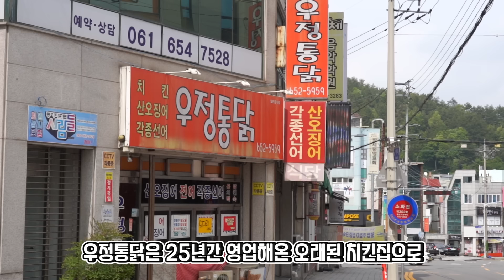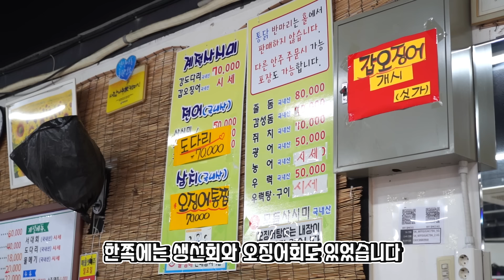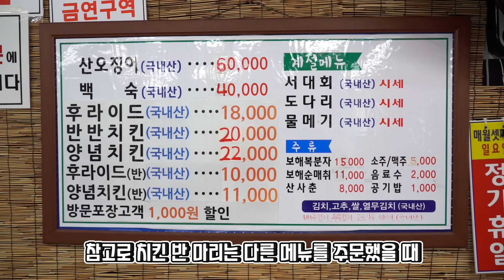평일에도 만석이라고?? 회맛집으로 소문난 노포 치킨집에 다녀왔습니다!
줄거리 : 오징어회로 유명한 치킨집 리뷰

*식당정보
- 식당명 : 우정통닭
- 식당위치 : 전남 여수시 여문2로 69
- 영업시간 : 15:00-00:30 매달 1, 3번째 일요일 정기 휴무
- 리뷰 메뉴 : 오징어회(60,000원), 후라이드치킨(10,000원)